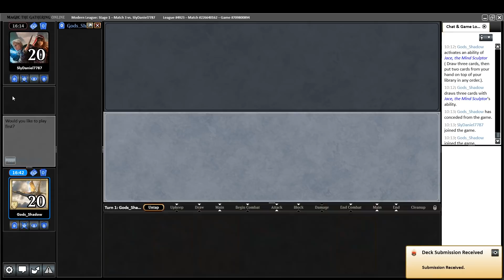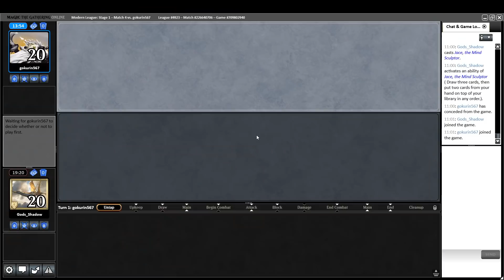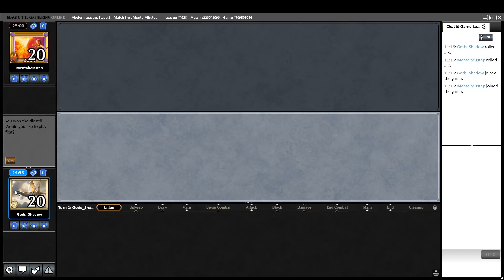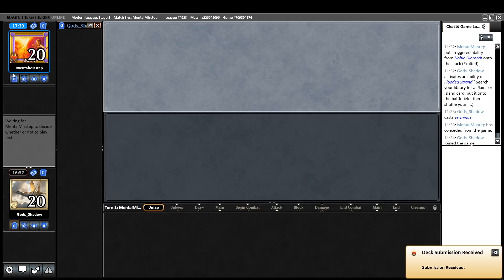Azorius Control in Modern! March 3rd, 2020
I would like to thank everyone for their overwhelmingly positive feedback on my metagame video - I will therefore make one of those from time to time and cover different archetypes of the meta.

Fair warning: In Round 5 I am really close to raging agaist Bant Soulherder.

PS: No worries, Grixis videos are coming this weekend as well. I have been testing the best sideboard and mainboard configurations this past week to fight the meta better. Nontheless, I think that UW Control is vastly underplayed in Modern right now and therefore I just wanted to showcase the deck again.

PPS: Due to viewer request I did not enclose the matchresults in the thumbnail in order to not spoil the result. To my Patrons: Since it has been somewhat controversial, I will let you decide about the matter. A poll is already up for you.

As always, if you would like to support me and the channel it would be greatly appreciated

Cheers,
Gods_Shadow